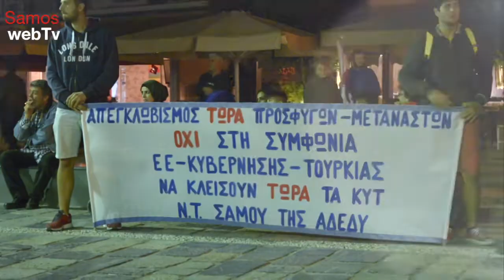Εργατικό Κέντρο Σάμου, υπερασπιζόμαστε κάθε ξεριζωμένο που είναι κομμάτι της τάξης μας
''Εμείς υπερασπιζόμαστε κάθε ξεριζωμένο που είναι κομμάτι της τάξης μας, κάθε θύμα του πολέμου και της οικονομικής υφαρπαγής του πλούτου της χώρας τους από τα μονοπώλια'' με αυτή την χαρακτηριστική φράση η Πρόεδρος του Εργατικού Κέντρου Σάμου κυρία Βάσω Βρυνιώτη ουσιαστικά περιέγραψε το πλαίσιο της διαμαρτυρίας που οργανώθηκε το απόγευμα της Τετάρτης, 18 Οκτ, από το Ε.Κ. και άλλους συλλογικούς φορείς.